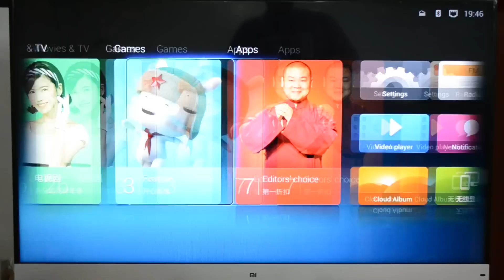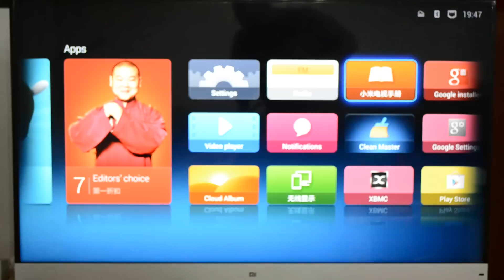Review del Xiaomi GamePad - Gizchina.es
Creemos que el mando de juego o game pad de Xiaomi es una buena compra, porque, además de ser económico y funcionar de manera genérica tanto en el pc como en cualquier dispositivo Android, Xiaomi, tiene adaptados bastantes juegos para poder hacer uso de él, algo que viene muy bien si no queremos tener que adaptar los juegos a mano.

No obstante, existen aplicaciones en el Play Store con los que podremos “mapear” la pantalla de un juego en Android y decirle al mando que equivale en nuestro mando, algo que conseguiría que nuestro mando se convirtiera en el “táctil” de la pantalla. Para la sincronización del mismo, tan solo era necesario encenderlo y buscar dispositivos cercanos, pronto aparecía un nombre en chino, cuyos primeros dos caracteres era “Xiaomi” y, una vez pulsábamos encima, veíamos como se emparejaba y ya, una vez hecho eso, cada vez que lo encendíamos, se conectaban solos.

Nosotros hemos probado el mando con la Xiaomi MiTV, algo que nos facilita el hecho de que ya tenemos el market propio instalado pero, podemos hacerlo en cualquier dispositivo que queramos, ya que, será detectado como mando y nos permitirá hacer uso de él. Otras opciones para poder ponerlo en la propia pantalla, es el hecho de poder transmitir la imagen directamente si nuestra TV posee Miracast o bien por medio de un Chromecast si no es el caso. La respuesta del mando ha sido siempre buena y muy sencillo de sincronizar con nuestro dispositivo, ya fuera la TV o bien un smartphone.

En cualquier caso, creemos que, al ser un dispositivo económico sirve para hacer nuestros primeros pinitos con Android como si de una consola se tratara y poder así ir viendo lo que posiblemente sea el futuro de los videojuegos.